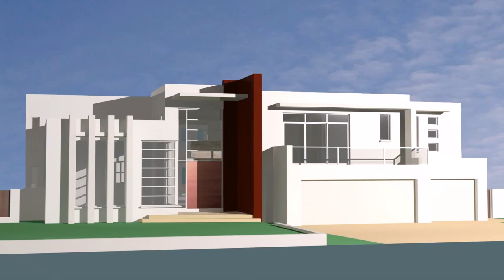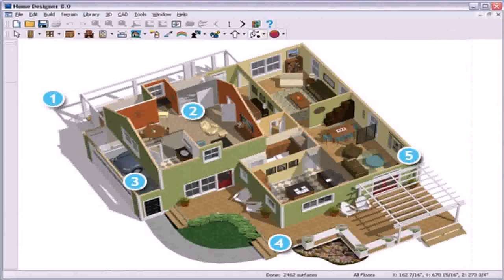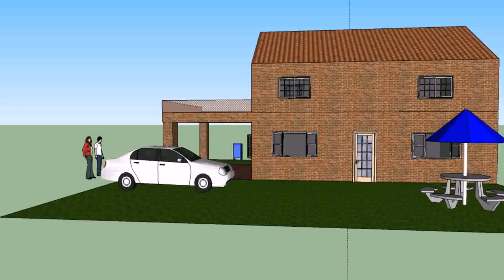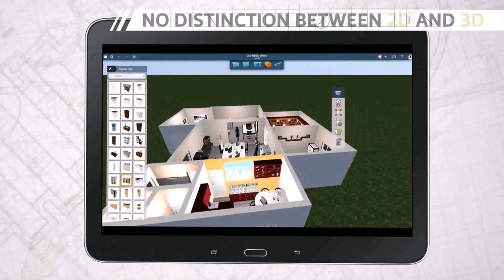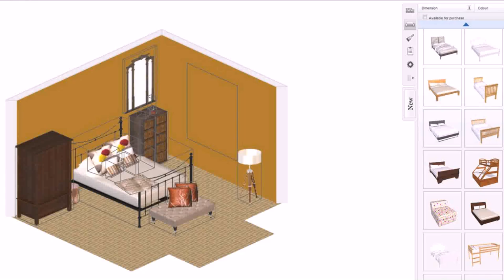House Design Games 3d (see description)